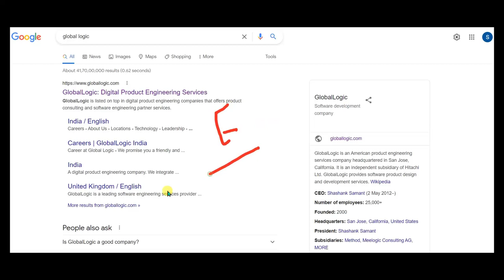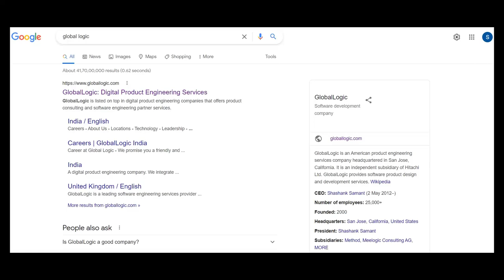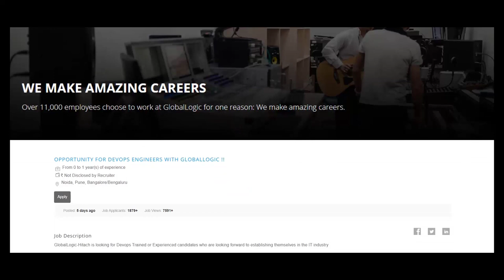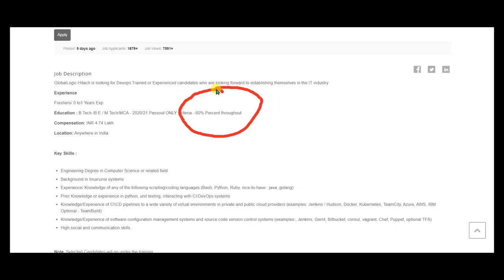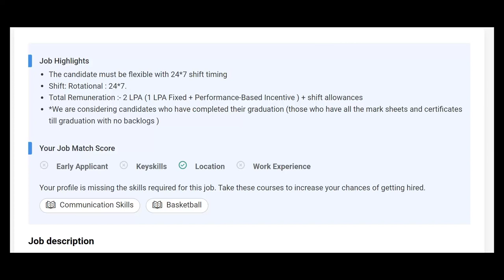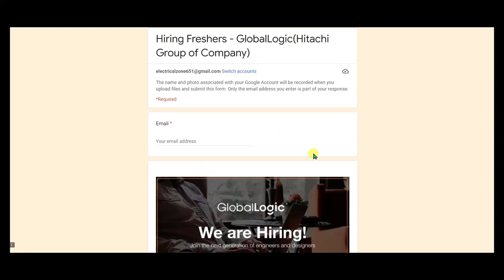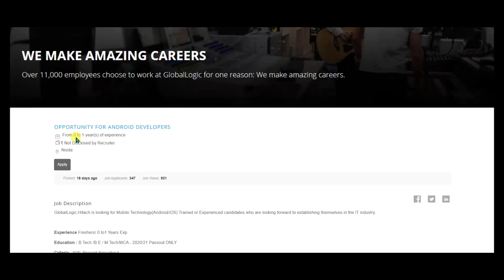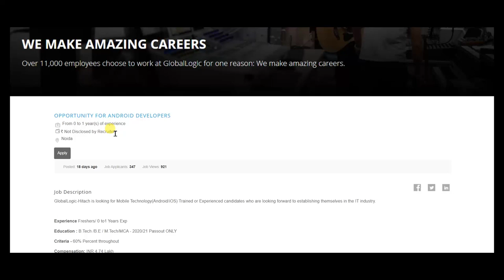Global Logic recruitment 2022/Diploma/12th/Graduate/smart Jobs/freshers jobs/job vacancy 2022